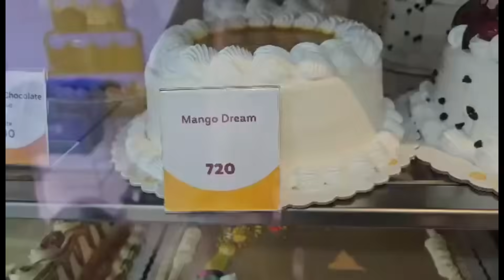ONE ON ONE WITH KALINGAP EDU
Sa wakas nainterview ko si Kalingap Edu at may isiniwalat patungkol sa kanyang mga plano sa buhay gaya ng pag aasawa at pagpapatayo ng sariling bahay.